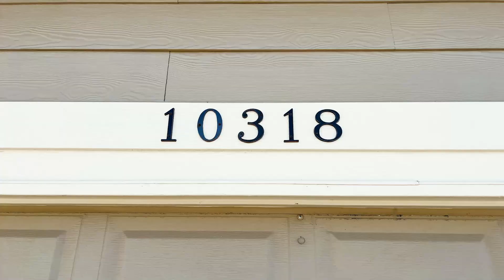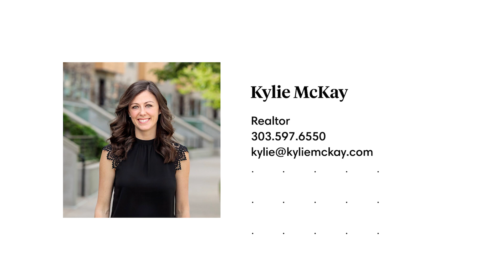10318 Kelliwood Way | Compass [Rolla]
This listing video was captured by a real estate agent using Rolla, a video assist platform that empowers business owners to create premium video while saving thousands on production costs.

Listing videos are a great way to spark engagement with potential buyers. Turn on the open house charm and show the viewers at home the most interesting, fun, or unique features of your listing. Creating professional videos like these will help you build your brand and grow your real estate presence and audience online.

When shooting your property with Rolla, you don’t have to think about the best shots to capture. With our new listing video template, we’ve already thought about that for you! Our guided tutorials and video templates will help you shoot like a pro. Your raw footage is automatically sent to us, we edit everything and deliver the first draft to you in just two days.

Start creating listing videos today! to learn more.